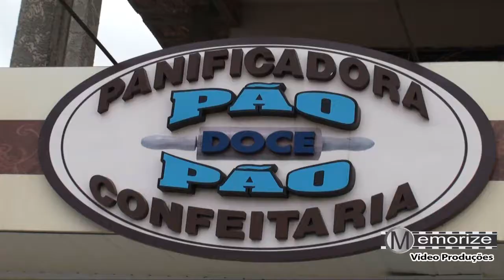Entrega primeira caixa bombons Oliver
como prometido, entregamos a primeira caixa de Bombons Oliver